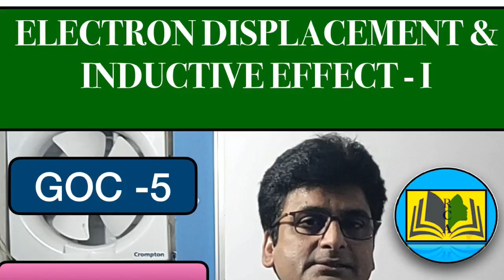Inductive Effect & Electron displacement in covalent bond|| Class-11/12/JEE/NEET| Dr.Ataur Rahman05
Inductive effect#
Electron displacement in organic compounds#
Chemistry Basic Concepts for Class-11/12/JEE/NEET Exam#